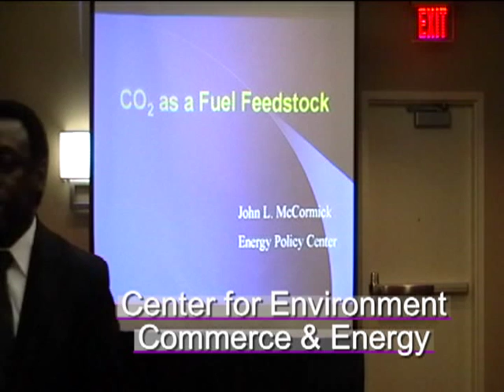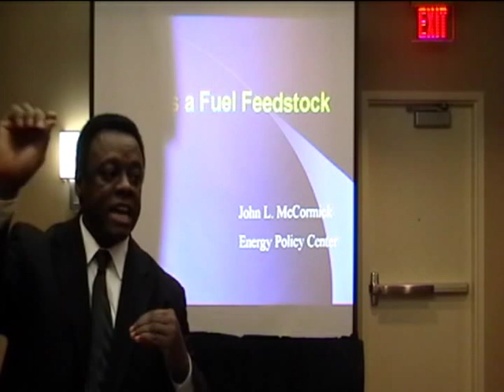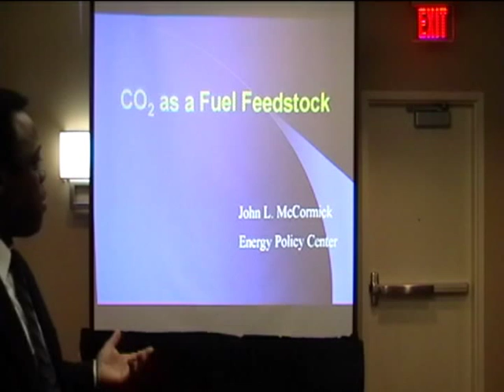CO2 To Fuel - Norris McDonald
Norris McDonald, President, Center for Environment, Commerce & Energy
and John McCormick, President, Energy Policy Center conduct a session at the State of Environmental Justice in America 2010 Conference entitled, "The Defense Department, Environmental Justice and Climate Change," describing how to convert carbon dioxide (CO2) into gasoline.

McDonald opened the session by describing how a program called Energy Defense Reservations (EDR) can utiltize funding from the Defense Department to help in building emission free nuclear plants that will reduce air pollution and mitigate global warming. He described that reducing smog in urban areas is a very important environmental justice issue. So is mitigating global warming, which produces even more intensive nonattainment days. A large scale project that reduces emissions mitigates environmental injustice and global warming.

The EDR would be a public/private partnership that simultaneously reduces carbon dioxide emissions from utility plants, while providing hydrogen for fuel cells and diesel fuel for military and civilian transportation purposes. EDR would combine the U.S. Department of Defense (DOD), electricity utilities, coal producers and oil companies into consortia that produce electricity from coal and nuclear power, convert carbon dioxide into diesel fuel and gasoline, produce hydrogen, use the separated oxygen for coal-fired oxy-combustion and reprocess/recycle nuclear waste - all in a closed loop system. Ten reservations strategically located around the nation producing 100,000 megawatts of electricity without releasing any greenhouse gases.

McCormick proceeded with a technical powerpoint presentation that described the process in detail. These processes need very high temperatures of about 900 degrees Celsius. Carbon dioxide would be used from the coal plant to make a vehicle fuel while an adjacent nuclear plant would produce hydrogen for fuel cell production and oxygen for the coal plant firebox. The oxygen from the electrolysis would be used in the coal firebox to reduce the volume of emission gases by 80 percent, which represents nitrogen in the air. There will be little to no CO2 emitted from the coal plant because the gas will be used to make vehicle fuel. There will be CO2 released from vehicle use but these emissions would occur anyway from vehicle use. We are still studying the energy penalties and economics for these processes.